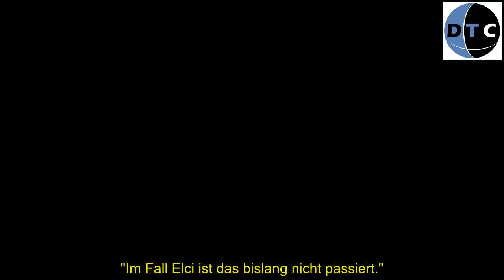News | Türkei - Fall Tahir Elci: Londoner Forscher haben neue Erkenntnisse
Es sind wenige Sekunden, die das Verhältnis zwischen Türken und Kurden dauerhaft verändern, die den Konflikt weiter anheizen. Sie sind festgehalten auf verwackelten Kamerabildern von Polizisten und Journalisten aus Diyarbakir, im Südosten der Türkei.   Tahir Elci ist darauf zu sehen, ein bekannter kurdischer Menschenrechtsanwalt, der am 28. November 2015 vor der Scheich Matar Moschee in Sur, der Altstadt von Diyarbakir, eine Kundgebung abhält. Seit Wochen bekämpfen sich zu diesem Zeitpunkt in Sur türkische Sicherheitskräfte und Mitglieder der YDG-H, der Jugendorganisation der kurdischen Guerillagruppe PKK. Bei den Gefechten wurden Teile der Matar Moschee zerstört, Zivilisten starben.    Elci setzt sich für eine Versöhnung zwischen Türken und Kurden ein. Er ruft in seiner Rede am 28. November zu einem Ende der Gewalt auf. Es sollten seine letzten Worte sein.    Die Kameraaufnahmen zeigen, wie zwei Männer zwei Polizisten erschießen, ehe sie durch die Straße stürmen, in der Elci spricht. Die Polizei wird später sagen, es habe sich um PKK-Rebellen gehandelt. Sicherheitskräfte eröffnen das Feuer, doch die beiden Männer entkommen. Eine Person aber geht zu Boden, nachdem sie von einer Kugel im Kopf getroffen wird. Es ist Tahir Elci. Minuten vergehen, ehe einer der Polizisten einen Krankenwagen verständigt. Stattdessen erscheint ein Panzer.    Elci wollte durch seine Arbeit zum Frieden in der Region beitragen. Sein Tod lässt den Konflikt eskalieren. Präsident Recep Tayyip Erdogan verschärft nach dem 28. November 2015 den Krieg gegen die PKK. Monate später wird von Sur wie auch von anderen Städten im Südosten der Türkei kaum mehr etwas übrig sein.    Elci wollte durch seine Arbeit zum Frieden in der Region beitragen     Der Mord an Elci ist bis heute nicht geklärt. Türkische Regierungspolitiker machen die PKK für das Attentat verantwortlich. Rechercheure des Kollektivs "Forensic Architecture" der Londoner Goldsmith Universität, die den Fall im Auftrag der Anwaltskammer von Diyarbakir untersucht haben, kommen nun zu einem anderen Ergebnis: Sie sagen, der tödliche Schuss sei mit hoher Wahrscheinlichkeit von einem der Polizisten abgefeuert worden.   "Forensic Architecture", ein Team aus IT-Experten, Architekten, Journalisten, Fotografen, hat in den vergangenen Jahren eine Reihe von Menschenrechtsverletzungen in aller Welt aufgedeckt - meist im Auftrag von Organisationen wie Amnesty International oder Human Rights Watch. Die Forscher arbeiteten zu US-Drohnenangriffen in Pakistan, Foltergefängnissen in Syrien, der NSU-Terrorgruppe in Deutschland. Ihre Berichte fanden Eingang in Gerichtsverfahren in Israel, Frankreich, Griechenland.    Der Vorwurf: Elcis Tod wurde nicht gründlich untersucht    Im Fall Elci haben die Rechercheure das Verbrechen in einem aufwendigen 3D-Verfahren rekonstruiert. Sie haben hierfür vier Videos vom Tatort und Tonspuren übereinander gelegt, Berichte von Ermittlern und Aussagen von Zeugen ausgewertet. Ihre Erkenntnisse lassen es so gut